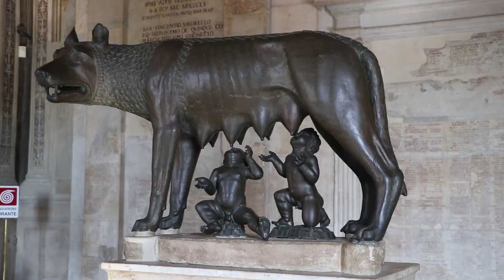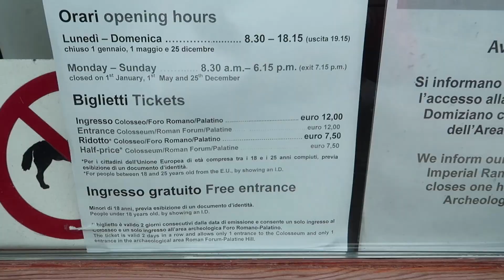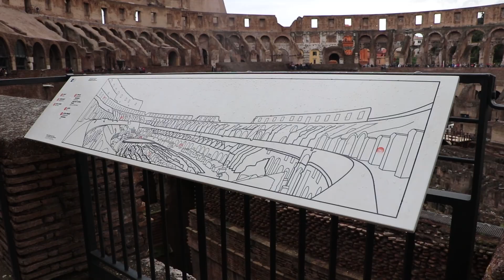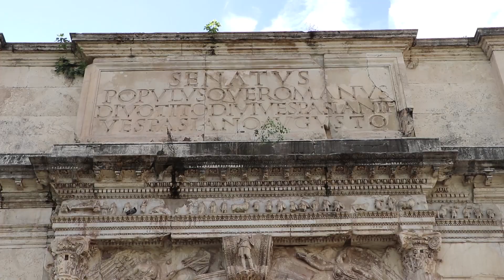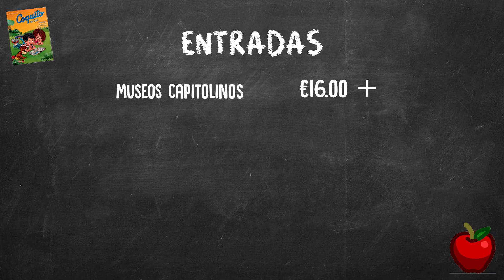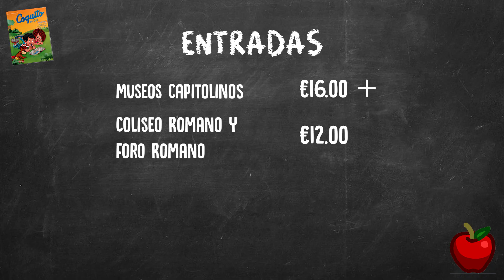EL COLISEO ROMANO Y LOS MUSEOS CAPITOLINOS (ROMA Parte IV) | MPV en Italia #4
¡Hola amigos! 😊

Este es nuestro cuarto video de Roma :D. Recuerden que cada video muestra un poco de nuestra aventura, semana a semana seguiremos sacando más videos para puedan ir armando su viaje :) .

1. Museos Capitolinos

2. Coliseo Romano y Foro Romano